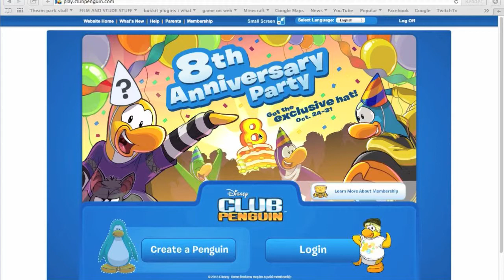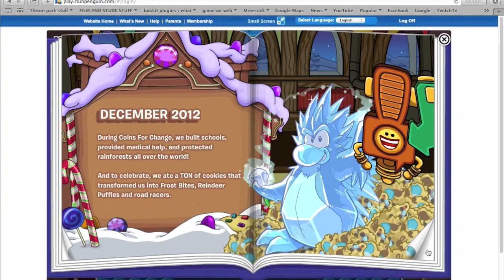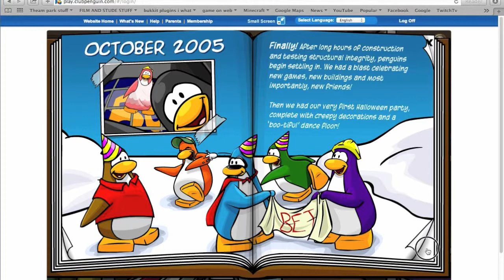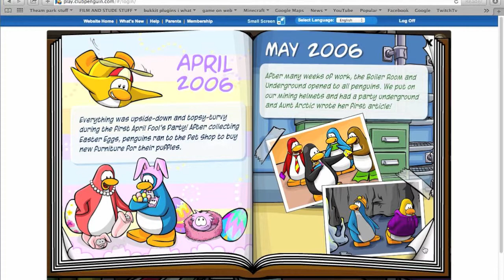Club Penguin 8th Anniversary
Today we are at the 8th Anniversary of club penguin

music and sounds: club penguin sounds
[its your birth day -club penguin song]
music for imovie]

Record with: quicktime player